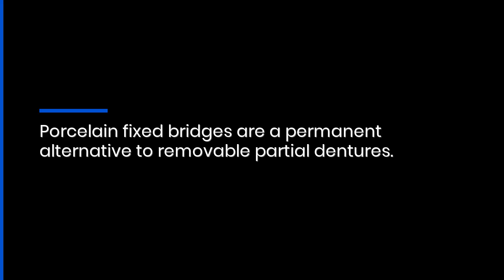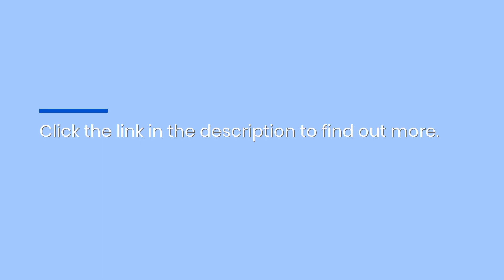Colorado Springs Family Dentist Offers Porcelain Fixed Bridges To Replace Teeth & Restore Smiles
If missing teeth are preventing you from showing off your smile, consider getting a porcelain fixed bridge from Bear Creek Dental Center in Colorado Springs, CO! to find out more.